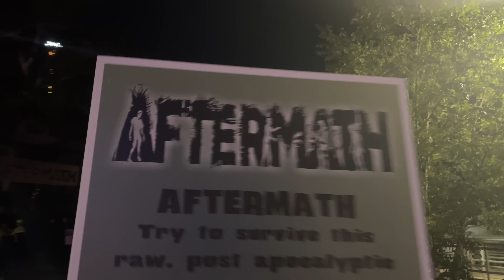Six Flags Great Adventure's 2024 Addition Will Be BIG!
In this video, following the interview I had with Six Flags CEO, Selim Bassoul, I discuss what I believe Six Flags Great Adventure's New For 2024 addition will be to coincide with its 50th Anniversary that year, and why it could be BIG!

Credits:

Dr. Diabolical's Cliffhanger POV (Six Flags)
Fury 325 POV (Carowinds)